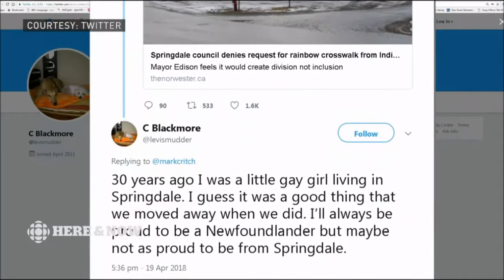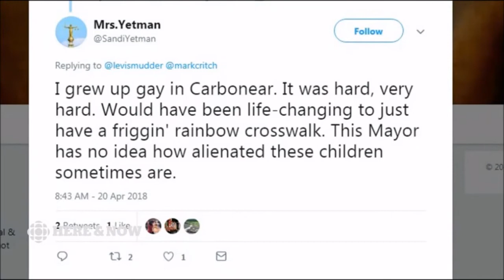Springdale NL Votes NO To Rainbow Crosswalk @ Indian River High School | Newfoundland and Labrador